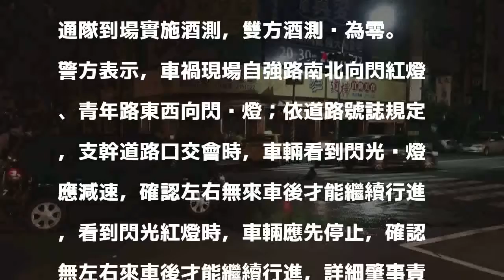閃燈路口轎車撞小黃 車毀無人受傷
鄭姓男子今天凌晨駕駛計程車前往載客途中，經過高市新興區一閃黃燈十字路口，與開小客車的張姓女子發生車禍，兩車損毀嚴重，幸雙方駕駛皆無明顯外傷，酒測值皆為零。

發表評論評論如下。